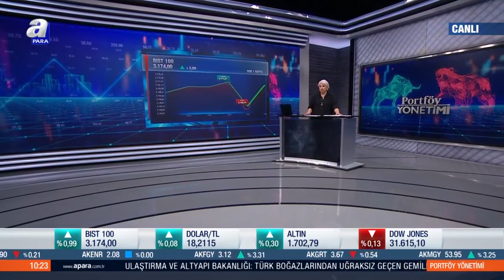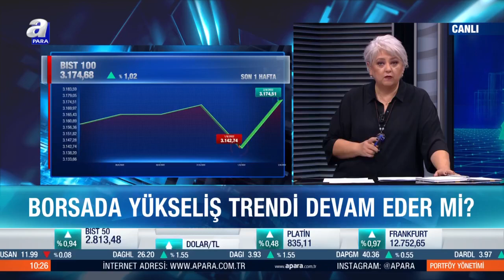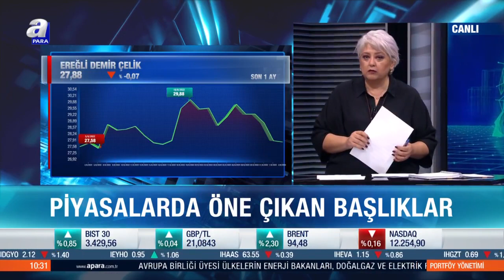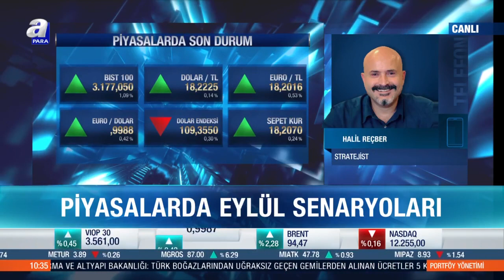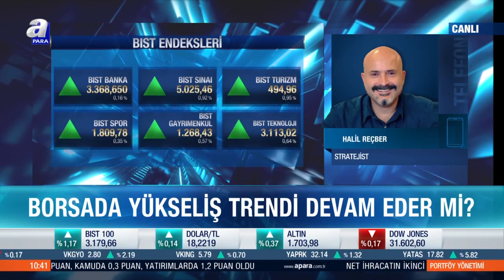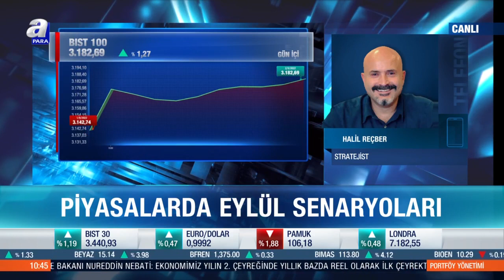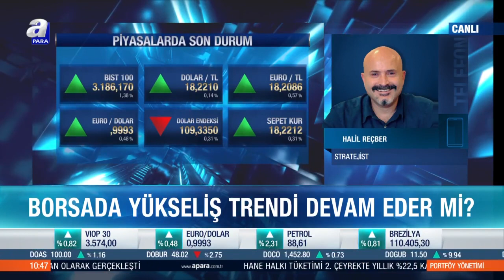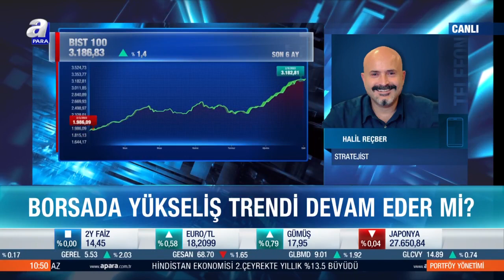Borsada yükseliş trendi devam eder mi? / Portföy Yönetimi / 02.09.2022 | A Para